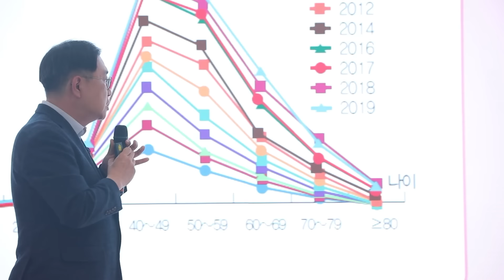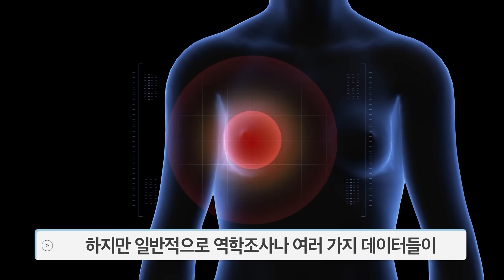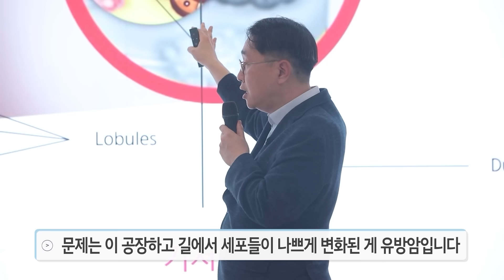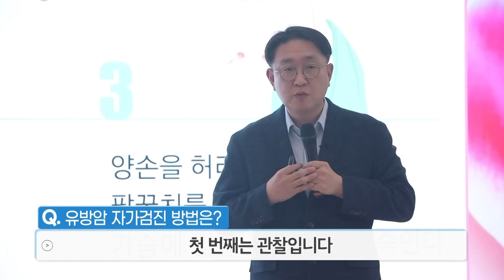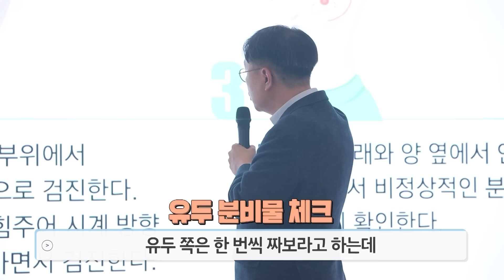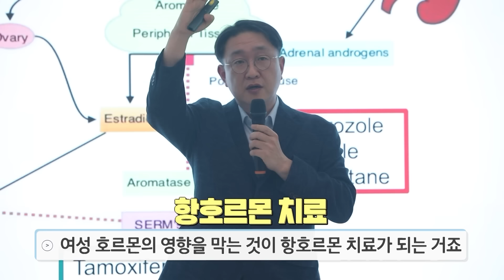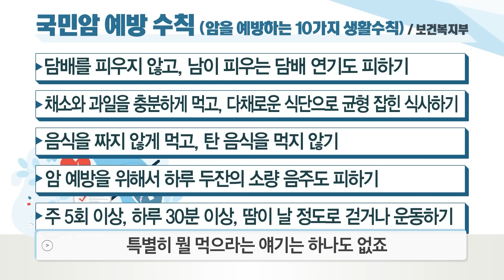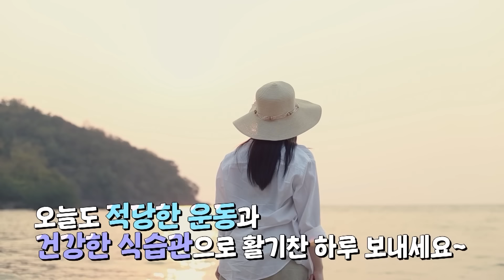[랜선건강교실] 유방암의 모든 것 - 삼성서울병원 유방외과 유종한 교수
국내 여성암 발병률 1위인 유방암. 늦게 발견 할수록 상대생존율이 낮아져 조기진단이 매우 중요한 병 중 하나입니다. 이번 랜선건강교실에서는 유방암의 원인부터 치료방법까지 자세히 설명합니다. 보건복지부에서 제안하는 국민암 예방 수칙 10가지도 확인할 수 있습니다.
한 달에 한 번 자가검진과 정기적인 유방암 검사로 건강한 삶을 챙기시기 바랍니다.

00:44 Q. 유방암이 발병하는 나이는?
01:11 Q. 유방암의 원인은?
03:02 Q. 유방암이란?
04:00 Q. 유방암의 병기는 어떻게 결정되나요?
04:48 Q. 유방암 자가검진 시기는?
05:15 Q. 유방암 자가검진 방법은?
06:00 Q. 어떤 변화에 주의해야 하나요?
07:27 Q. 어떤 검사를 통해 유방암을 진단하나요?
08:25 Q. 유방암의 치료 방법은?